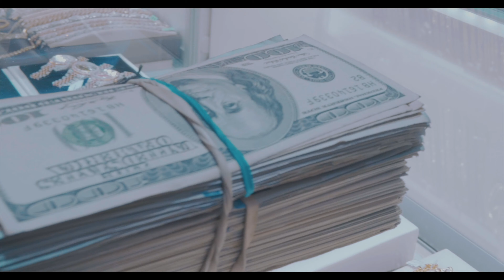EZZY MONEY - HABITS (OFFICIAL VIDEO)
HABITS (OFFICAL VIDEO)

MASTAMIND EMPIRE
SONG PRODUCED BY: @BUGATTIONDABEAT
VIDEO DIRECTED BY: @NEFEWSVIEW